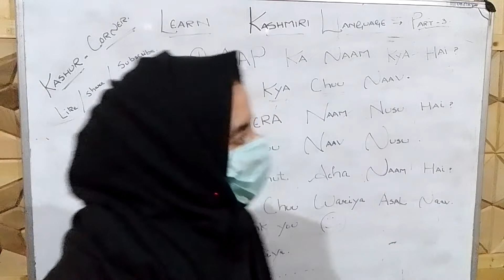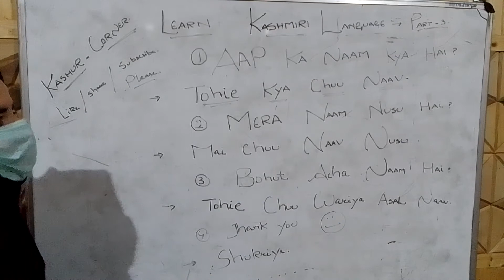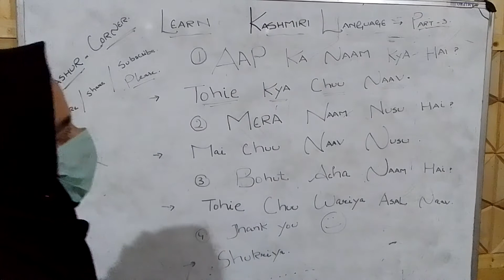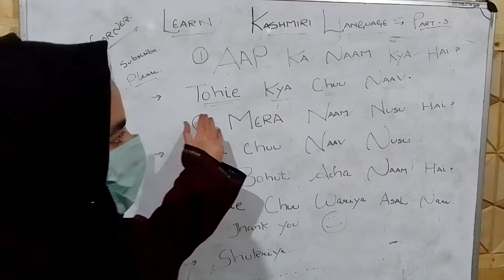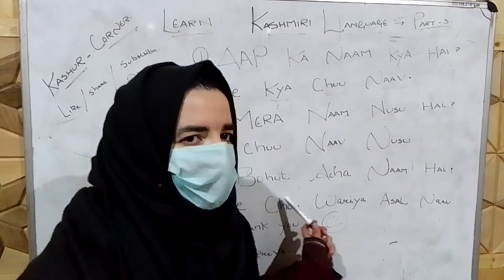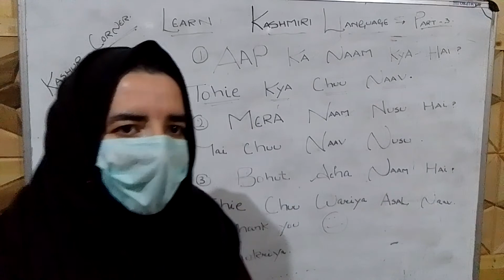Learn Kashmiri language...part 3 by Nusu Mir .